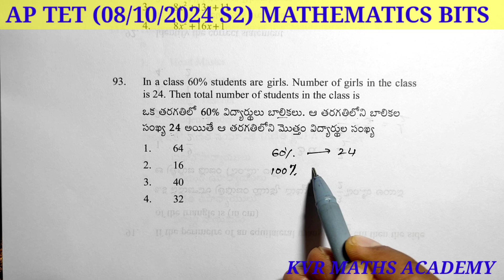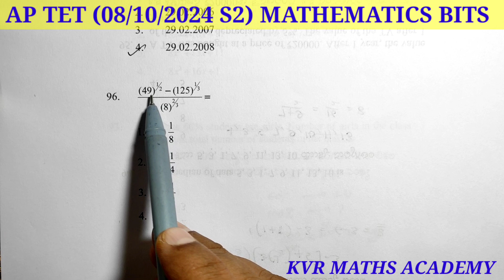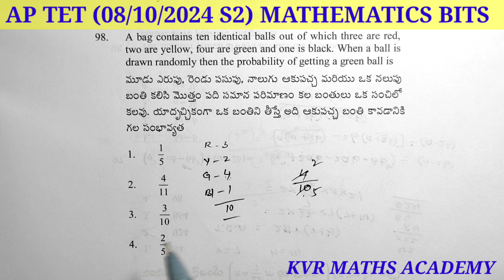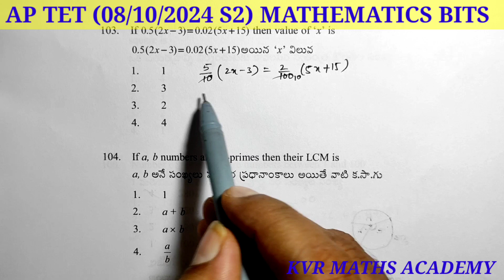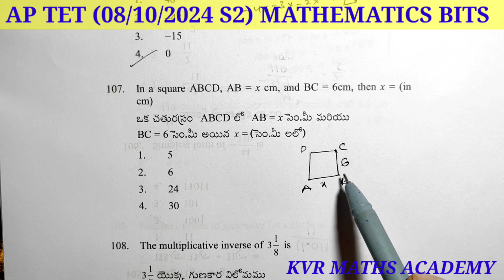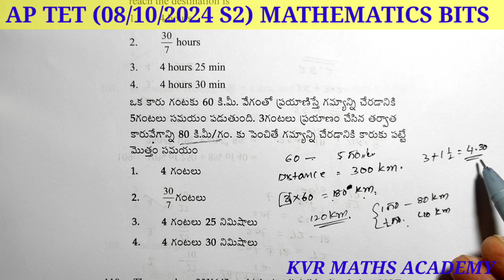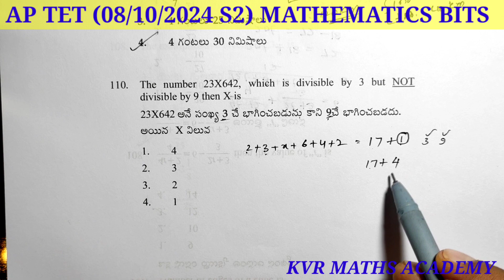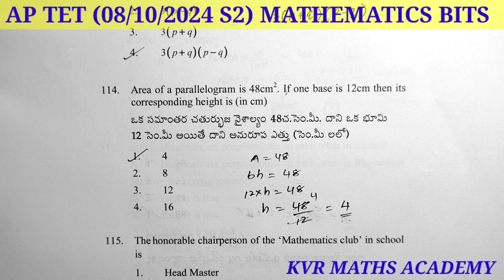AP TET 2024/ 08-10-2024 AFTERNOON SESSION /MATHEMATICS BITS EXPLANATION /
In this video explained 91 to 114 mathematics bits exclusive which was held on 8th october 2024 afternoon session.